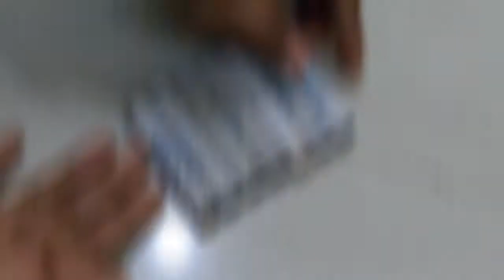Best use of waste thread spool crafts idea | DIY Pen Stand craft | Waste thread roll craft idea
Hot Glue Gun
MY Tripod Stand

Hi Friends,
Today In this video you will find how to make Craft using thread roll for making Simple & Cool Craft with step by step instructions. Best out of waste..